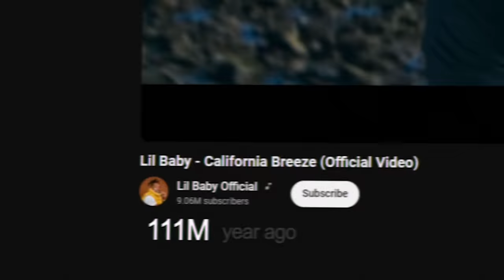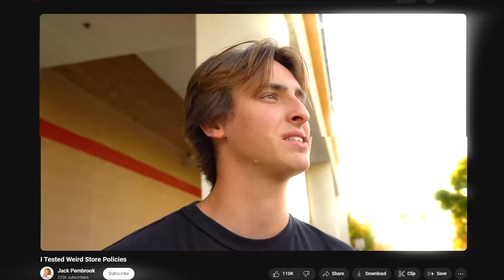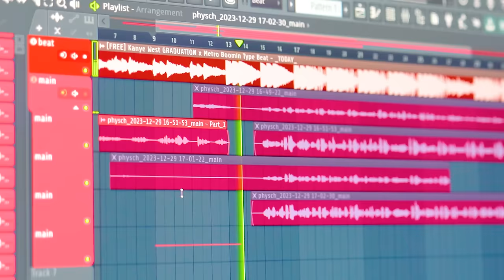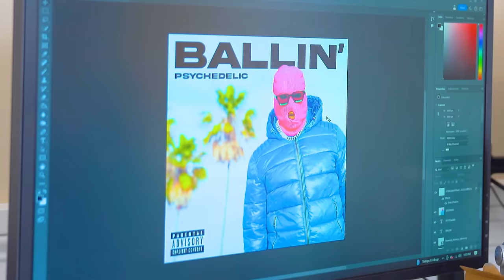I Created a Viral Rapper to “Prove it’s Not Luck”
Big shoutout to KyleBeats and Quadeca for the inspiration!